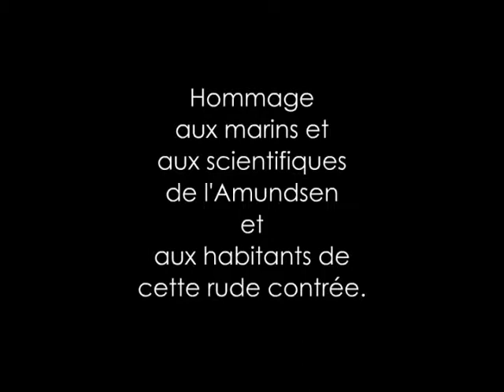Amundsen-Paulatuk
Scène pour le simulateur de vol FSX. Hommage aux scientifiques et marins de l'Amundsen. Navires, village, aéroport, ours, caribous, camp.